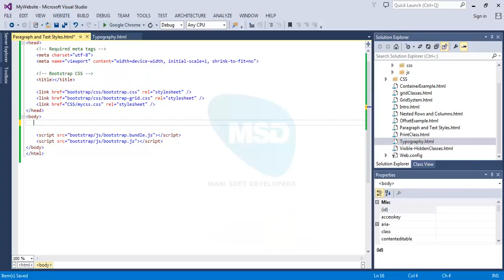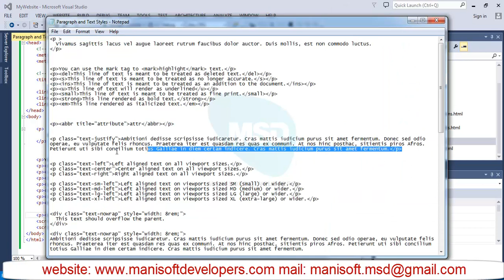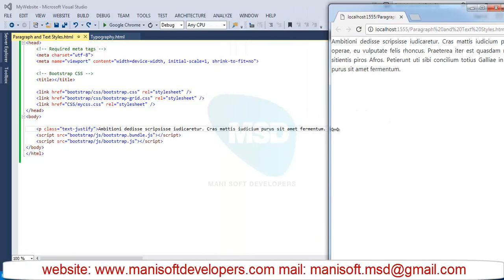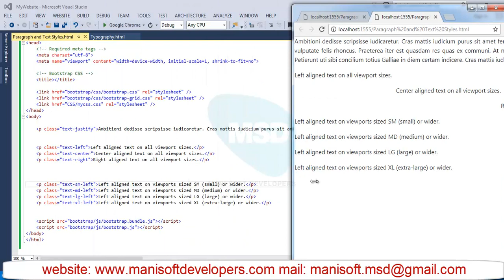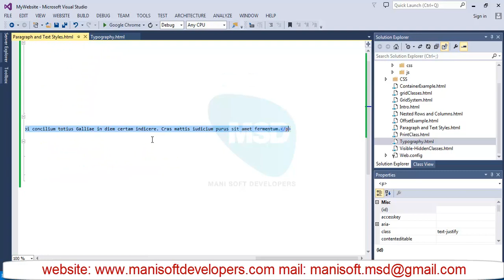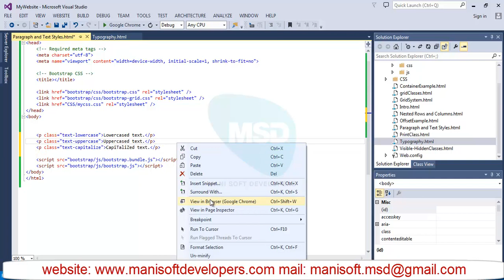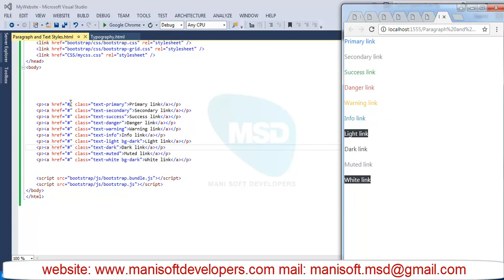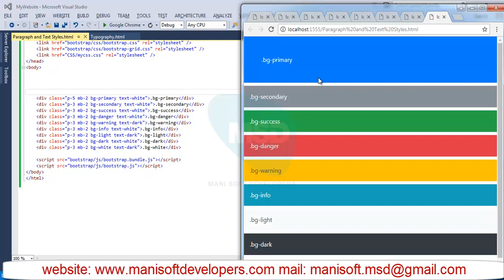Bootstrap in Tamil part 11 - Paragraph and Text Styles